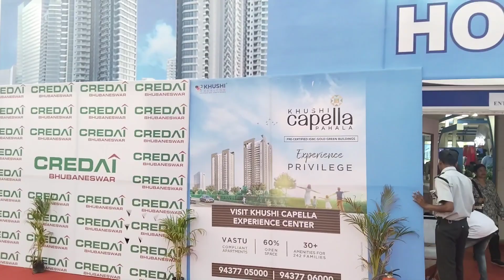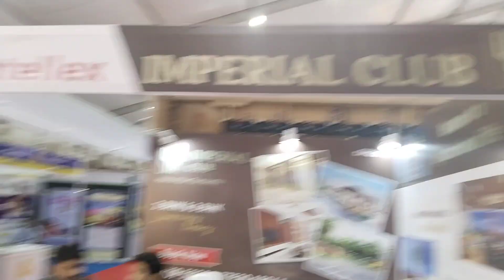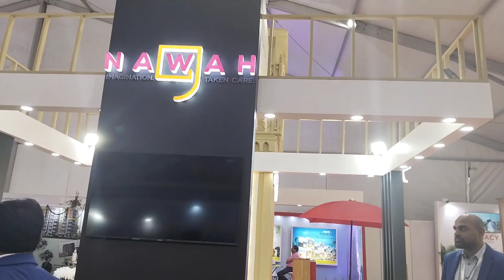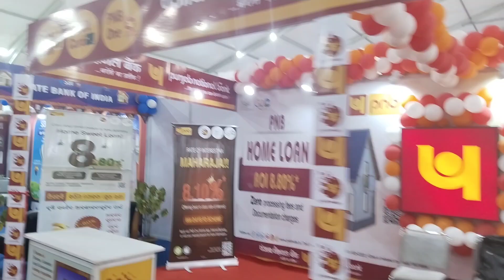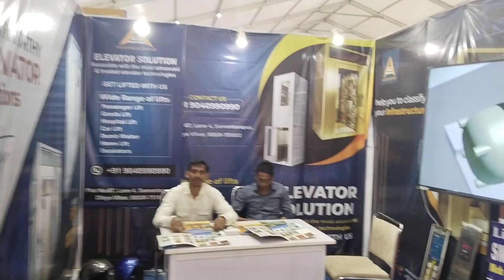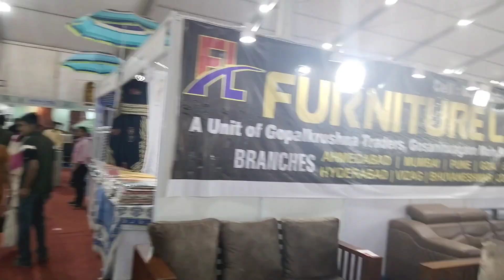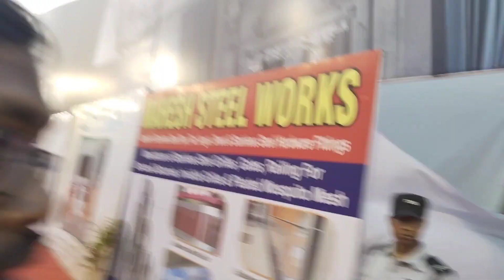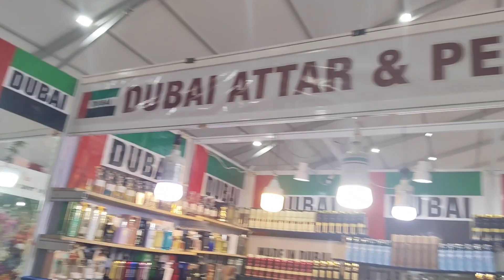ସ୍ୱପ୍ନକୁ କିଣିବାର ଜାଗା ପାଇଗଲି 🤔ସତରେ....!! Sekhar Patra Vlogs@sekharpatravlogs